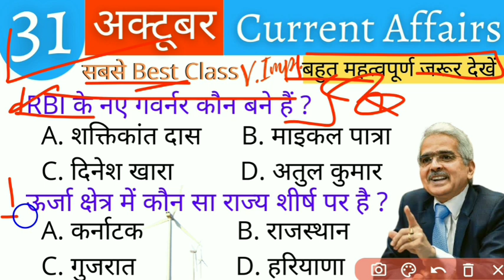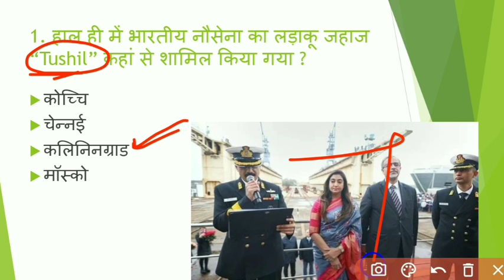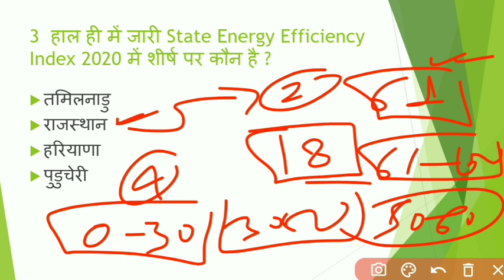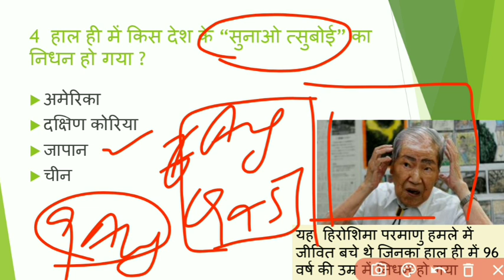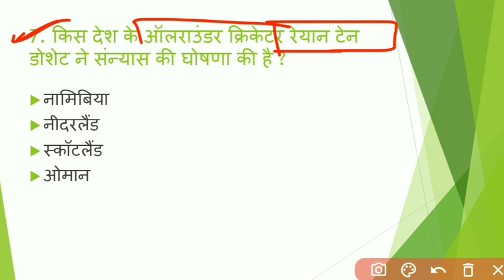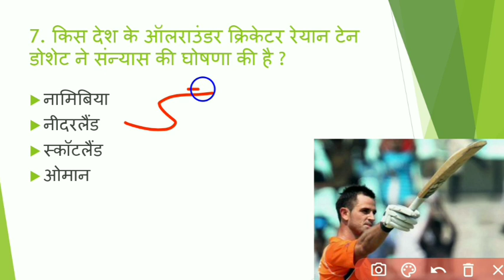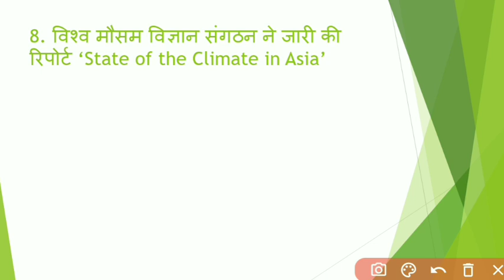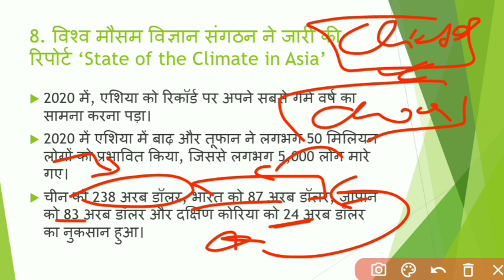31 October 2021 Current Affairs | Current Affairs by Bhunesh Sir - EXAM TAK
31 October 2021 Current Affairs | current affairs by next exam | Current Affairs By Bhunesh Sir  | For All SSC, Bank, Defence, CET Exams
नमस्कार दोस्तों आप सभी का स्वागत है एक और नई वीडियो में आज हम लोग 31 October 2021 Current Affairs की पूरी जानकारी देने वाले हैं |

-:Query Solved in Video:-
31 October 2021 Current Affairs
current affairs by bhunesh sir 31 October
today's current affairs by bhunesh sir
world affairs
world affairs 31 October current affairs
exampur 31 October current affairs
करंट अफेयर्स
ravi study iq 31 October current affairs
next exam 31 October current affairs
current gk
current affairs
31 October 2021 ka current affairs
current affairs today
31 October 2021 current affairs wifistudy
31 October 2021 current affairs next exam
31 October 2021 current affairs by next exam
31 October 2021 current news
31 October ka current affair
31 October Current Affairs 2021